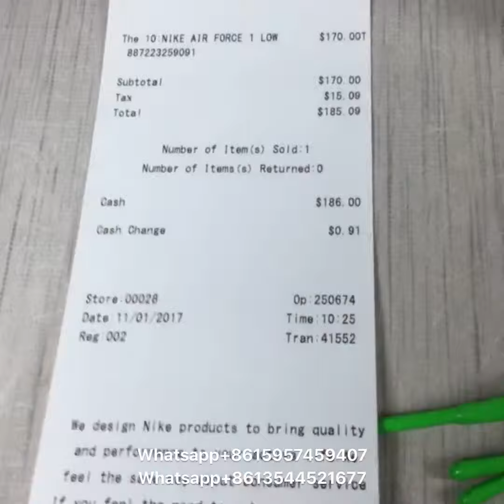off-White X Air Force 1 air force one transparent ash limited joint AO4606 100